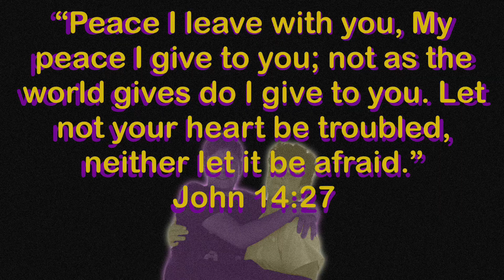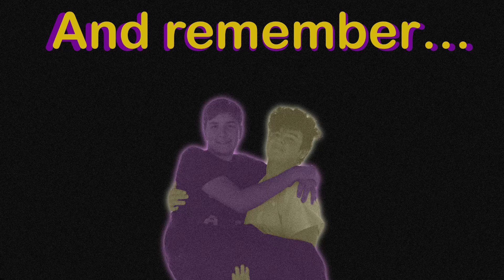Connors 4th of July Special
Im this video I (Connor) decided to make a 4th of July special to celebrate the birth of a great country. One nation under God